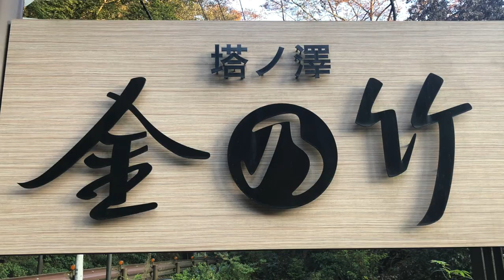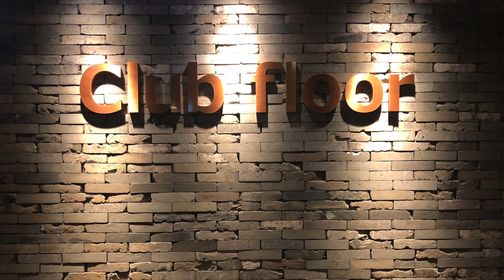【お気に入りのホテルシリーズ 金乃竹 塔ノ澤 KINNOTAKE TONOSAWA in JAPAN】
この動画では、ビジネス成功のヒントとなる内容だったり、WEB制作やコンサルティング、WEBマーケティングの19年間の経験を生かして、皆さんにお得な情報をメインにお送りしています。
また、カテゴリーに分けてホテル情報や不動産情報、オンライン学習など今まで仕事にしてきたこと、今後ビジネス展開していく事もお送りしています。

今回は、【お気に入りのホテルシリーズ 金乃竹 塔ノ澤 KINNOTAKE TONOSAWA in JAPAN】です。

【知識やノウハウをデジタルコンテンツにして販売する方法】

コーチングの内容となっております。

こんにちは。
Hセンス株式会社 代表の濵田です。

このような問題はございませんか？
・ホームページを上手く活用できていない。
・ネット集客の仕組みと集客方法がわからない。
・SNSで集客するための構築方法がわからない。
・集客したけど販売ができない。
・広告費をかけても集客でいない。
・Webマーケティングの集客ノウハウを得たい。
・マーケテイングオートメーションを取り入れたい。

18年間のホームページ制作でわかった
『プロが作る集客できるホームページ作り』
『ネット集客の仕組み』などを
H.センス株式会社
〒153-0042
東京都目黒区青葉台3-18-3 THE WORKS 506

ご質問などはお気軽にお問合わせください。